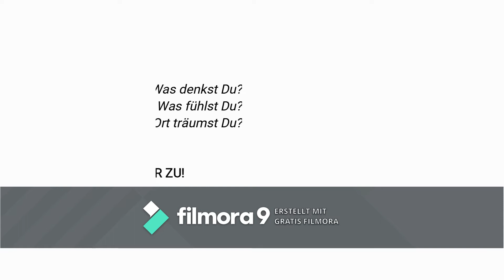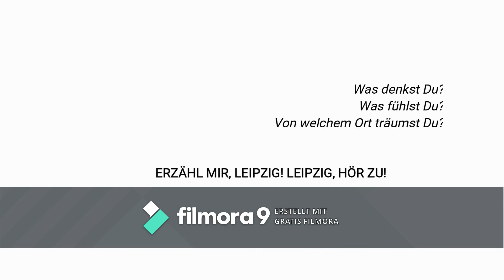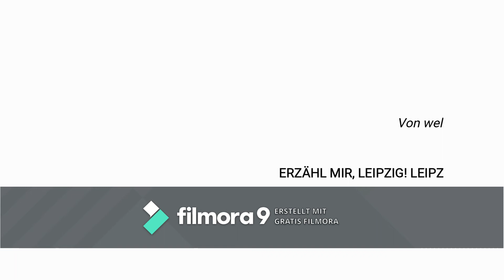Erzähl mir, Leipzig!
🎧"Was ist Dein (Corona-) Lieblingsort in Leipzig?"

Hör mal rein und mach mit! Wir suchen auch fleissige Anrufer*innen ;-)

Unser Erzähl- und Hörprojekt sucht sich auch seinen Weg zwischen und mit den Corona-Maßnahmen. Denn gerade unter dem aktuellen Corona-Lock-Down erfahren Lieblingsorte eine ganz neue Bedeutung.

Wie hat sich dein Alltag seit der Bekanntmachung von Covid-19 verändert? Welche Gefühle regen sich in Dir? Wir suchen Deine Geschichte von Deinem Lieblingsort in dieser Stadt! Wir rufen gerne für ein Telefongespräch zurück oder freuen uns über deine Sprachnachricht!

Im Audioaufruf kommen sieben verschiedene Leipziger*innen zu Wort. Ältere und jüngere, Deutsche und Nicht-Deutsche. Ihr könnt Euch bereits jetzt auf die einzelnen Hör-Schnispel der Interviewten freuen!